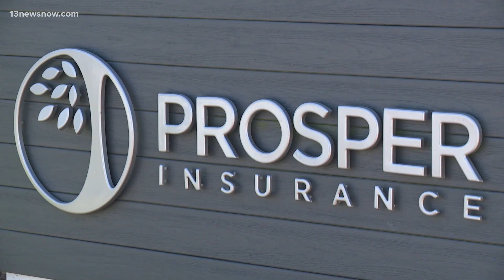What's next for homeowners impacted by Virginia Beach tornado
Insurance experts say recovery like this takes time, especially with the level of damage many in Virginia Beach are seeing.